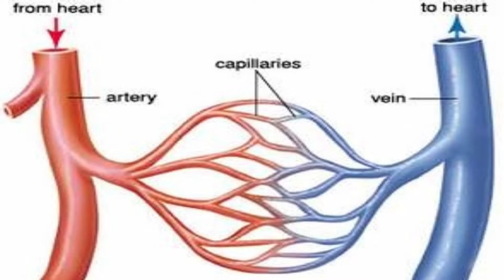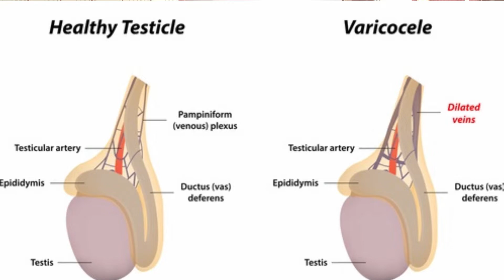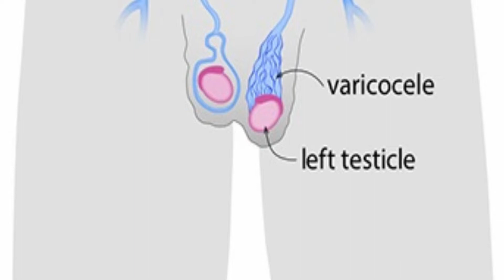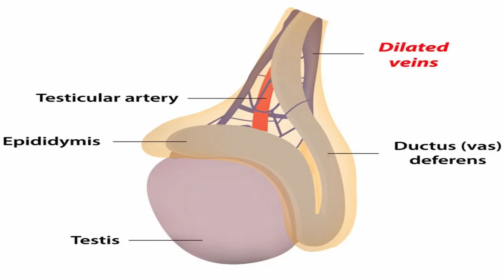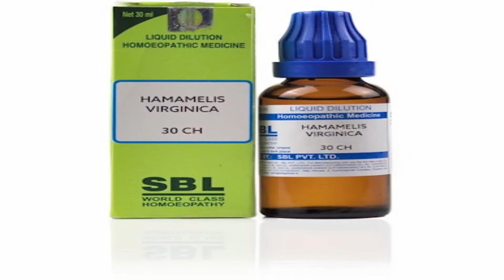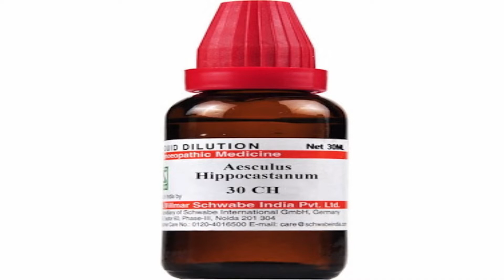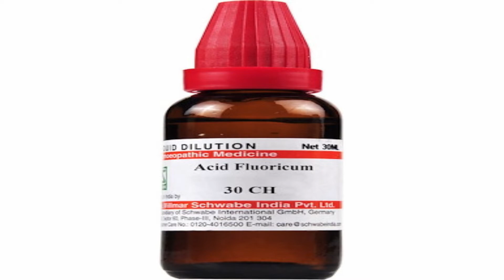Varicocele ! Homeopathic medicine ! Homeopathic Treatment for varicocele ?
Dosto is video me maine varicocele ke baare me jaankari di hai ki kya hota varicocele, kyun or kaise hota, lakshan, or varicocele ki homeopathic medicine ke baare me bataya hai….

Homeopathic medicine for varicocele :-

1. Arnica 30ch + calcarea fluor 30ch + hamamelis 30ch + aesculus 30ch mix equal & take 3-4 drops three times

2. Hamamelis Q 15-20 drops ¼ cup of water three times
3. Acid fluor 30ch 3-4 drops three times

For online medicine order  :- 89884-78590 Whatsapp